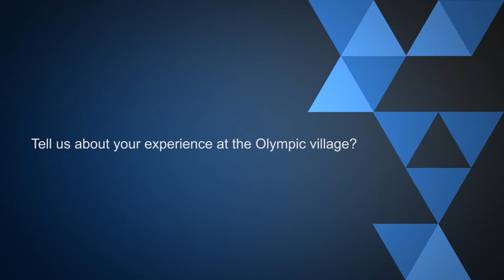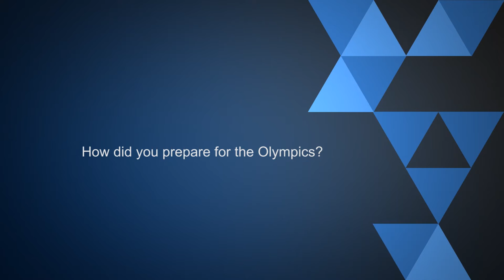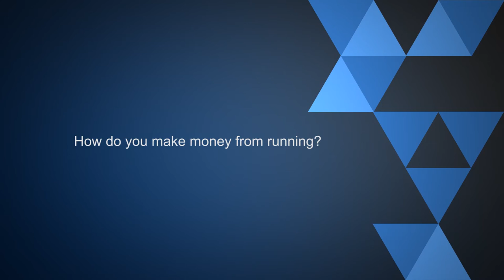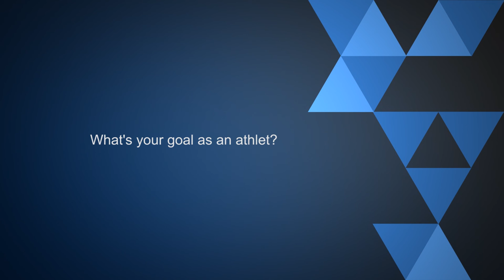Seye Ogunlewe: One On One Chat With Nigeria's Fastest Man (Full Interview) | Pulse TV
The Nigerian athlete was at the Pulse studio for interview where he spoke about his experience at the last Olympic games in Brazil, his performance, how he makes money from running and more